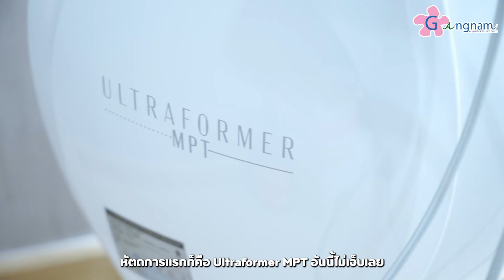วิธีทำให้หน้าเรียวแบบเร่งด่วนภายใน 7 วัน แบบเห็นผลจริง!!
กระแสตบหน้ายกกระชับ ตกหน้าแล้วหน้าเรียว นี่ตบหน้ามาทั้งอาทิตย์แล้วไม่เห็นจะเรียวเลย!! โอ๊ยยยยย!! อย่าไปหาทำตามวันนี้มีวิธีที่ง่ายกว่านั้น แค่เข้ามา "กังนัมคลินิก" ก็สามารถหน้าเรียวได้ภายใน 7 วัน จะทำยังไงคลิปนี้มีคำตอบ ไปดูกันเลยยยย!!